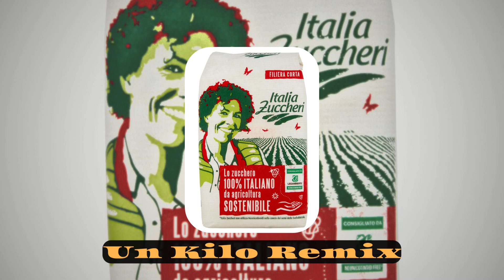Un Kilo Remix (Zucchero)